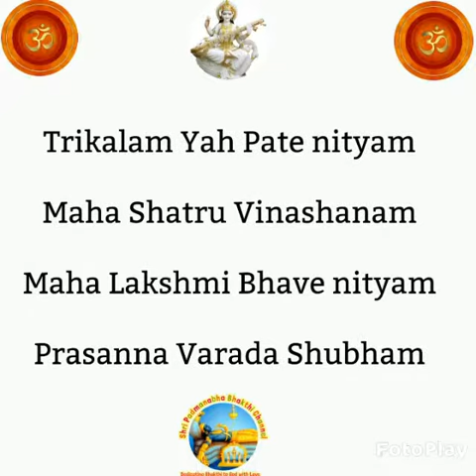Online Shloka class | Level 1, classes 5 to 8| Mahalakshmi Ashtakam